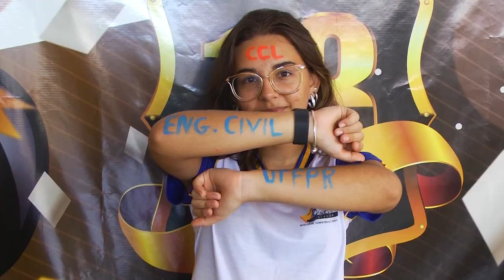Alunos do Colégio Clarice se destacam em nota do Enem